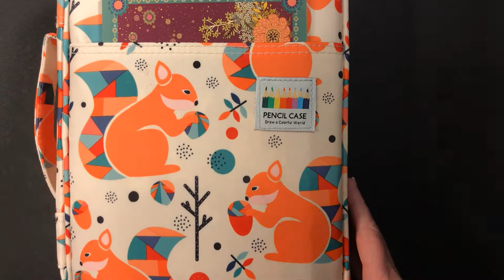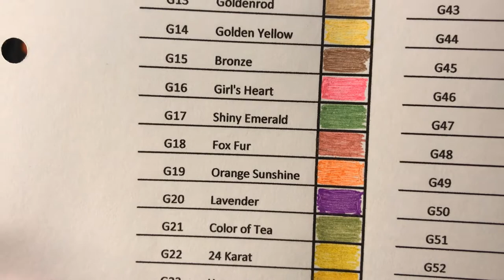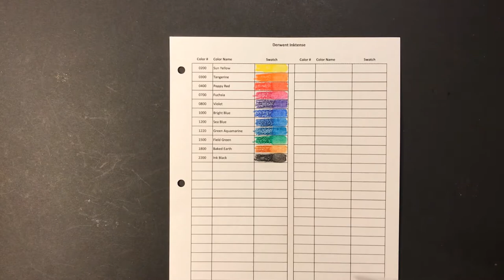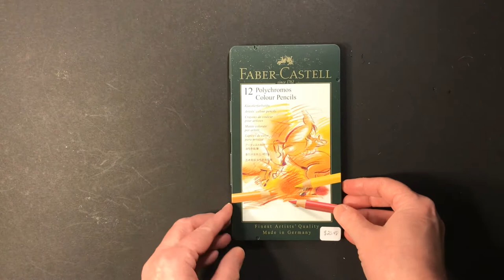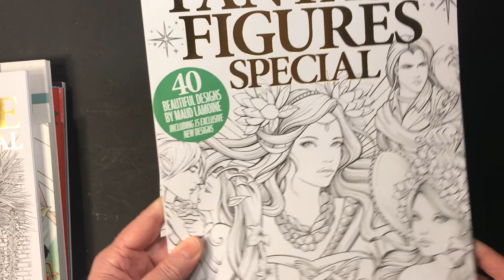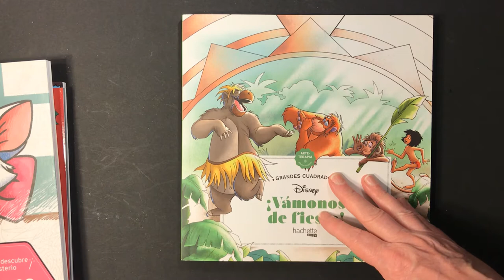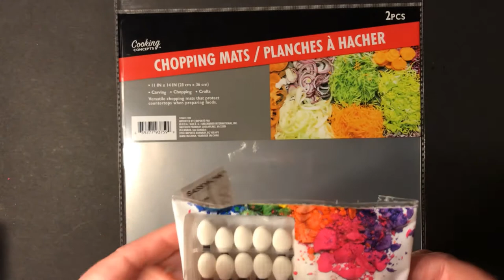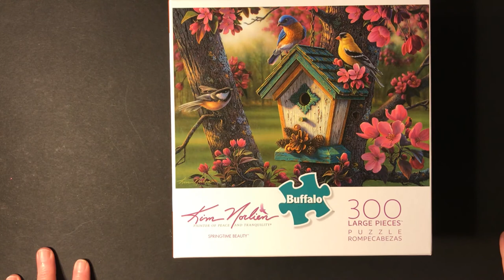Coloring Book and Supply Haul November 2021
Come join me for the my Supply Haul Video. These are all the items that I bought from Mid October to Mid November.

(I did not include any links to the items in this video.